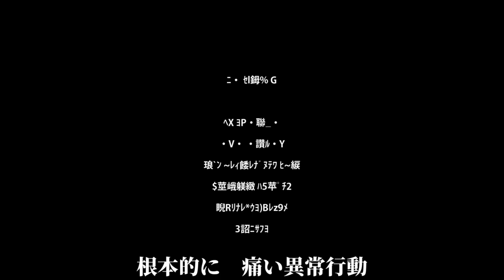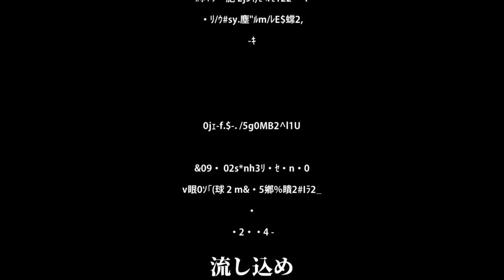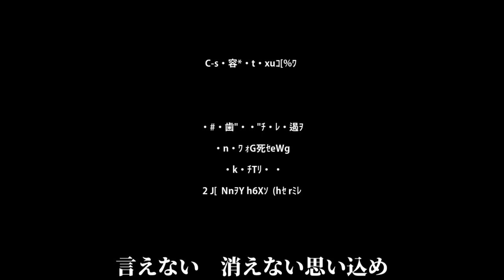【KASANE TETO SYNTH V】Darling ( ダーリン) 【COVER】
2nd maretu cover because fuck u i can do what i want

Tuning by: Covidiot
Mixing by: Covidiot